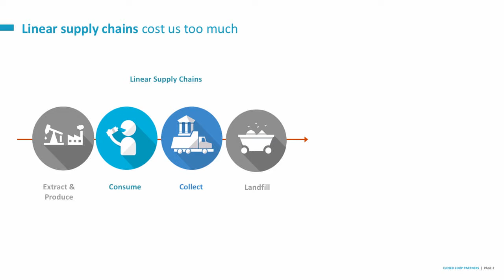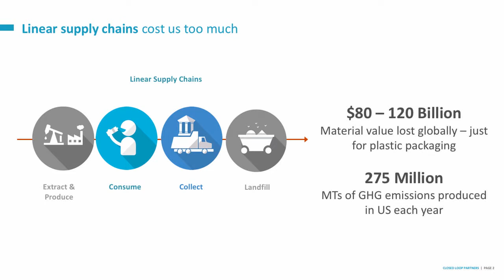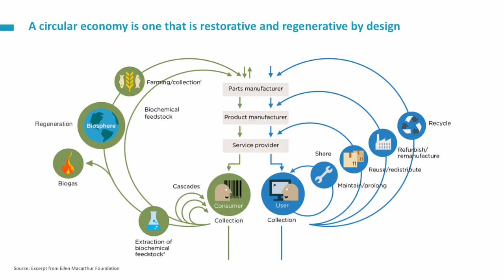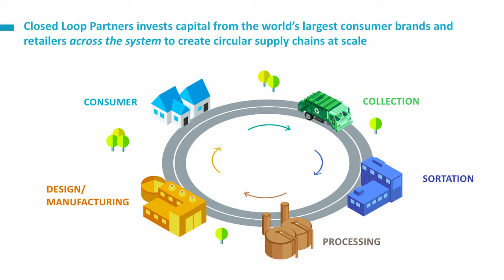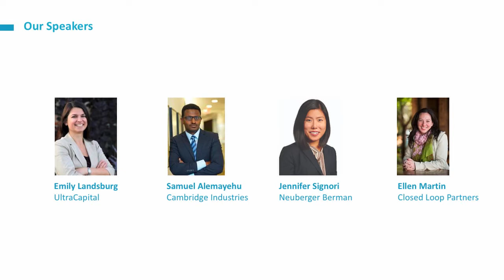SOCAP18 - Investing in the Circular Economy: Unlocking Billions in Opportunity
By harvesting value from waste, reducing waste in new products, and designing for reuse, companies participating in the circular economy are building profitable business models that create financial value and minimize resource extraction. Circular economy experts and investors with allocation in this sector across several asset classes share the basics of circular economy, the scale of this multi-billion investment opportunity, and how to assess the social, environmental, and financial impact of circular economy.

Samuel Alemayehu
Managing Director
Cambridge Industries Ltd

EMILY LANDSBURG
Director
Ultra Capital

Ellen Martin
Vice President, Impact and Strategic Initiatives
Closed Loop Partners

Jennifer Signori
Senior Vice President and Principal
Neuberger Berman